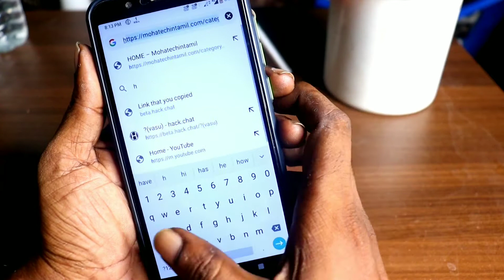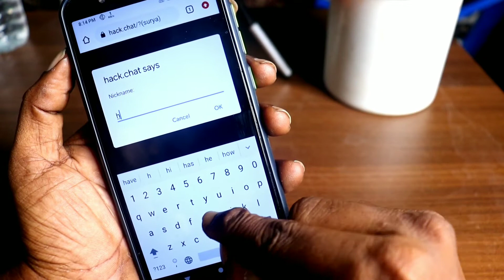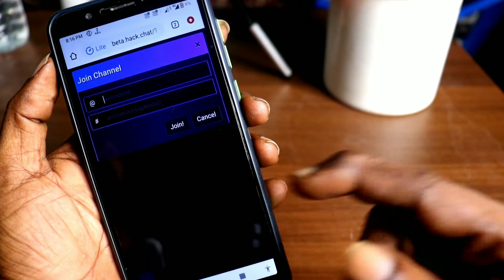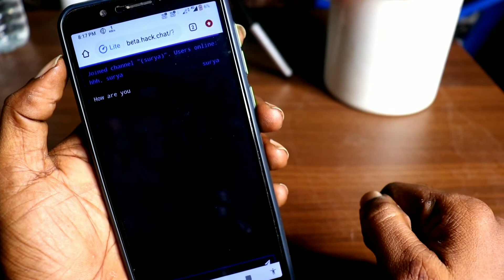Unknown Secret Chating Trick 2022 || Nobody knows before 2022 || No App need to download.